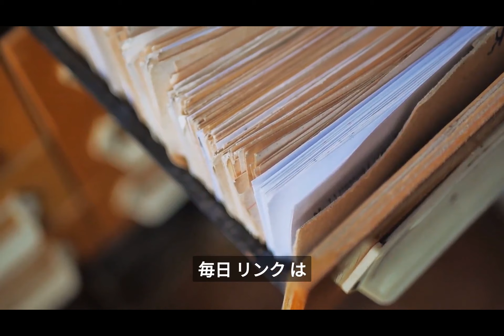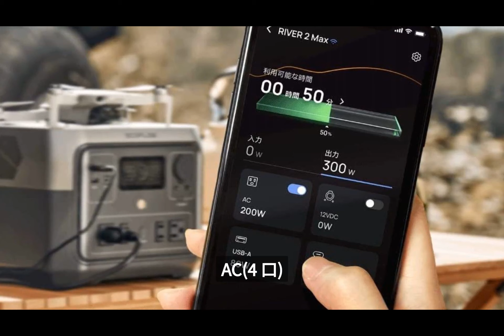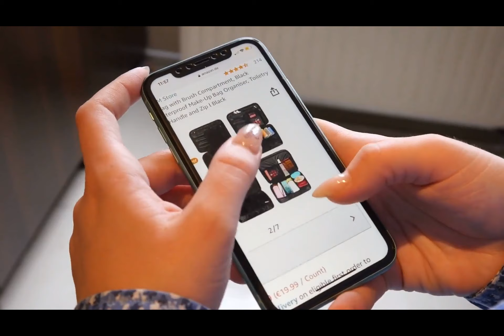本日（6月14日）のamazonタイムセール私のおすすめキャンプギアベスト3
本日のタイムセールページは、概要欄とコメント欄に載せておきますので、とりあえず毎日チェックしてみることをオススメします！
毎日リンクは更新して貼っておきますので、ブックマークも不要です！
amazon本日のセールページ↓

EcoFlow ポータブル電源 ソーラーパネルセットソーラーパネル 110w 1枚セット 512Wh容量

EcoFlow ポータブル電源 ソーラーパネルセットソーラーパネル 110w 1枚セット 768Wh容量

EcoFlow ポータブル電源 ソーラーパネルセット 太陽光発電セット DELTA Max 2016Wh +1枚 400W ソーラーチャージャー セット

私も使っている「Naturamナチュラム」では、高額ギアの多いsnow peakギアでもちょくちょくセールやお得セットが販売されていますので、チェックしてみることをオススメします。

また、私のブログ"スノーピークが好き"では、スノーピークギアを中心に実際の使用感やスノーピークの最新情報をご紹介していますので、スノーピークギア購入を検討されている方はまずはチェックしてみてください！

amazon スノーピーク専用ページ